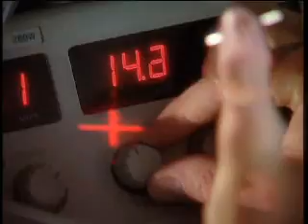Dvd of MLS THERAPY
In traditional Lasertherapy the limit that, up to now, could not be passed was the possibility of achieving effectively both the analgesic effect, proper of the pulsed emissions, and the anti-inflammatory effect, proper of the continuous emissions.

Today MLS therapy permits to overcome this limit by using a new and advanced pulse, the MLS pulse, which is a co-ordinated and synchronized emission of more Laser pulses, featuring different wavelengths and different emission modalities.

A continuous/chopped 808 nm emission, featuring intense anti-oedema and anti-inflammatory effect, is synchronized with a 905 nm pulsed emission which permits to achieve a strong analgesic effect.

The synchronization is achieved through a sophisticated electronic system that controls the Laser sourced, named MLS therapy (Multiwave Locked System).
The MLS Family are approved by the U.S. FDA.